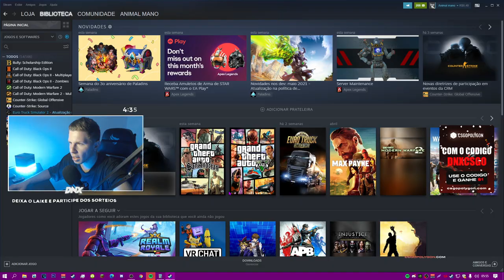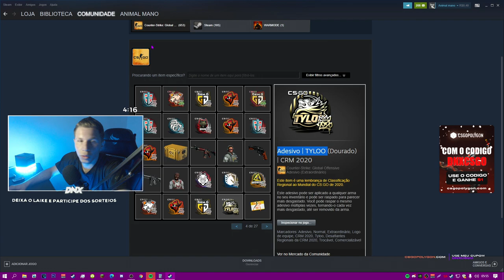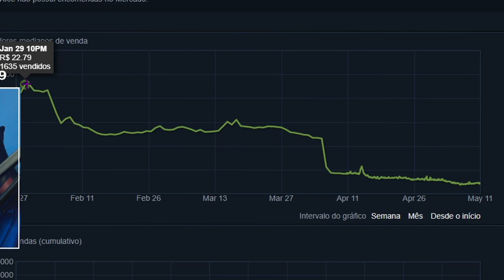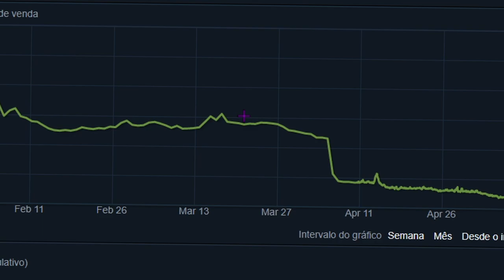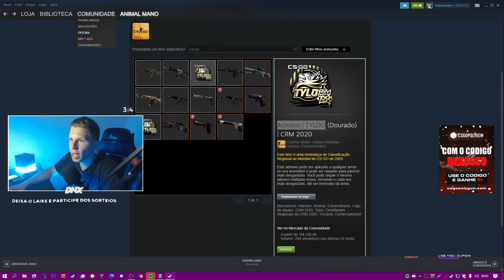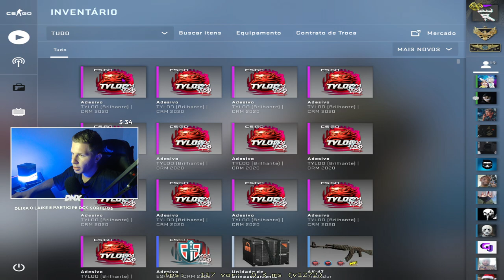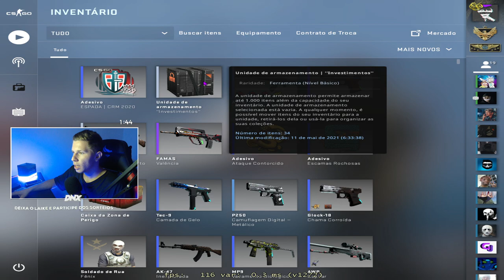ADESIVOS RMR COM 100% DE LUCRO (VALORIZAÇÃO GARANTIDA) CS:GO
► E ai meus inscritos tudo certo? DN aqui e hoje vamos fala sobre a valorização de adesivos da nova capsula crm de 2020, o ultimo investimento que eu fiz em prol de fazer muito lucro na steam,  acredito que seja mais que 100% de lucro, pois o valor está muito baixo, você precisa ter paciência na hora de espera, pois vai demora um pouco o valor subir mais a valorização é garatida... (Obrigado por Assistir, deixa o laike e Se inscreva no canal)

 Em comprimentos a :
ADESIVOS CRM COM 100% DE LUCRO (VALORIZAÇÃO GARANTIDA) CS:GO

Canal focado em CS:GO e SKINS de CSGO

Aditado é inscrito por Romário dias. (Obrigado por acompanha)